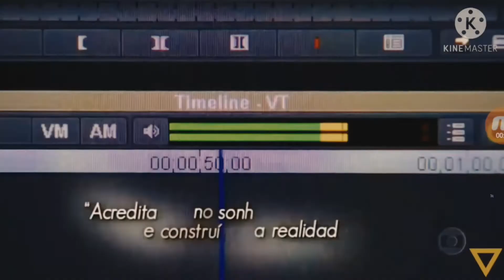19 марта 2021 г.